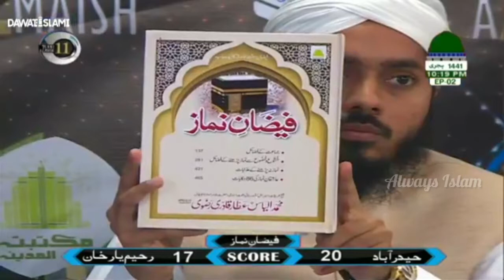فیضان نماز || ذھنی آزمائش سیزن 11 || Faizan-e-Namaz || Zehni Azmaish Season 11